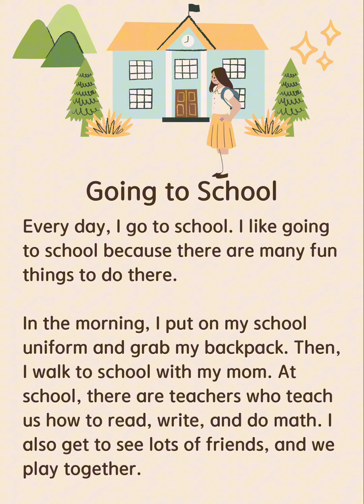Going to School